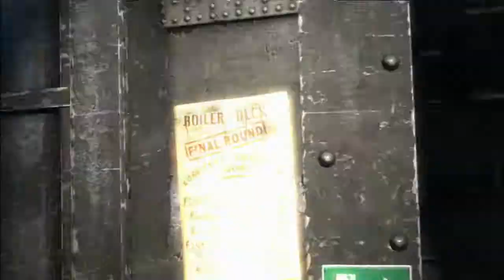Batman: Arkham Origins - Part 5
Batman: Arkham Origins is a 2013 video game developed by Warner Bros. Games Montréal and released by Warner Bros. Interactive Entertainment for the PlayStation 3, Wii U and Xbox 360 video game consoles, and Microsoft Windows. Based on the DC Comics superhero Batman, it is the successor to the 2011 video game Batman: Arkham City, and the third installment in the Batman: Arkham series. It was released worldwide on October 25, 2013.note
Arkham Origins moved development away from series creators Rocksteady Studios, and is written by Corey May and Dooma Wendschuh. The game's main storyline is set five years before that of 2009's Batman: Arkham Asylum and follows a younger and less refined Batman who has a bounty placed on his head by crime lord Black Mask, drawing eight of the world's greatest assassins to Gotham City on Christmas Eve. The game is presented from the third-person perspective with a primary focus on Batman's combat and stealth abilities, detective skills, and gadgets that can be used in both combat and exploration. Arkham Origins is the first game in the series to feature multiplayer gameplay.
A companion game, Batman: Arkham Origins Blackgate, was released alongside Arkham Origins for Nintendo 3DS and PlayStation Vita. A spin-off game of the same name for iOS and Android platforms was released in October 2013.
Source; Wikipedia